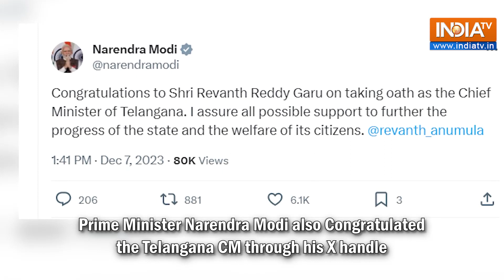PM Modi congratulates Telangana CM Revanth Reddy | Assures Full Support | India TV News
Prime Minister Narendra Modi congratulated Revanth Reddy who was sworn in as the new Chief Minister of Telangana today in a grand ceremony in Hyderabad's LB Stadium and assured him of all "possible support for the state's progress".